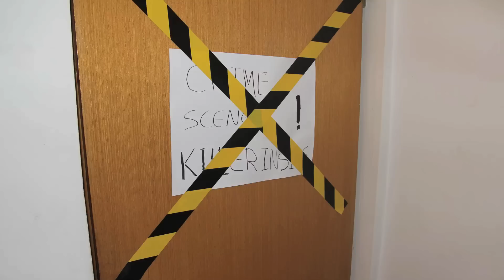Inside EVS - Episode V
An inside look to European Voluntary Service by the shared experience of 4 volunteers in Vranje, Serbia. Focusing on the fun moments during the project.